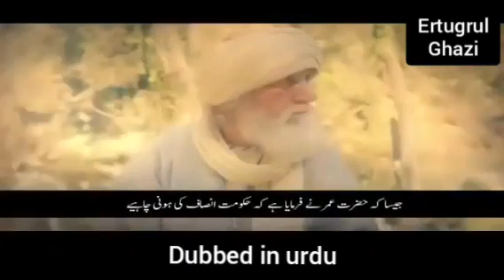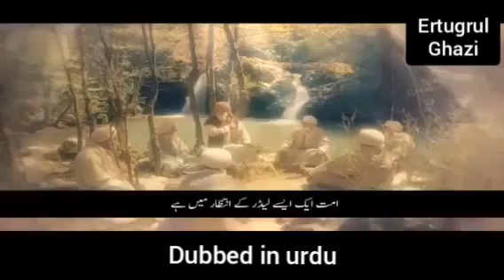Ertugrul Ghazi 50 Episode 50 Urdu Dubbed by TRT PTV Home Latest 2020